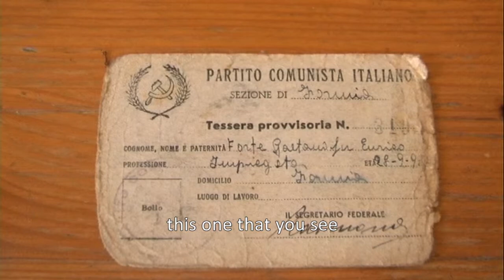Submission ÉCU 2014 - Gaetanino, mio nonno, San Giovanni e Berlinguer - TRAILER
The documentary "Gaetanino, mio nonno, San Giovanni e Berlinguer" is a new submission to ÉCU 2014 in the European Documentary category coming from Italy and directed by Emanuele Gaetano Forte.

The documentary presents the tales of the grandfather of the author and his communist beliefs. He tells the story of his life: battles lost and won, the war, the love for his wife and for politics, his dreams, the light blue scarf that belonged to Gramsci and Berlinguer's punctuality, the problems of being communist in a province of Southern Italy among the most bigoted ones and the clashes with the new generations, the inevitable 'Sunset Boulevard' of his life.